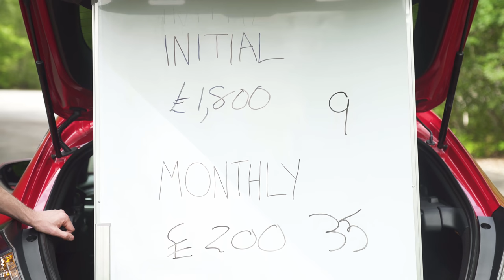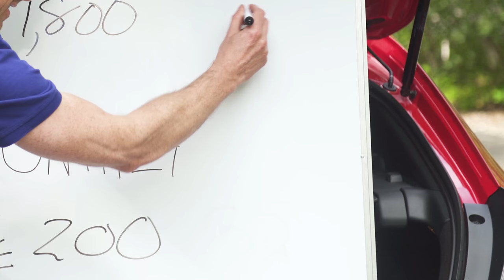Car leasing (Personal Contract Hire PCH) - what you need to know | Top 10s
Leasing - also known as Personal Contract Hire, or PCH - is the ideal way for some drivers to get their hands on a brand new car. To help you understand the ins-and-outs of the process, and how it could work for you, I talk through the top 10 things you need to know about PCH.